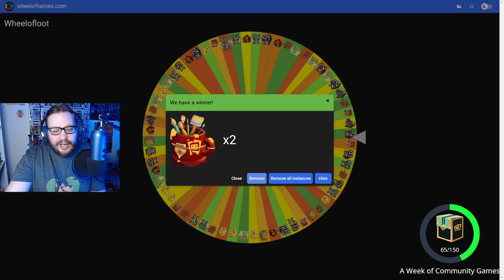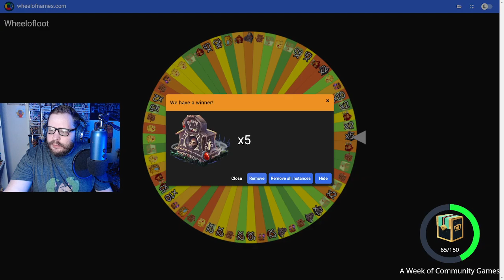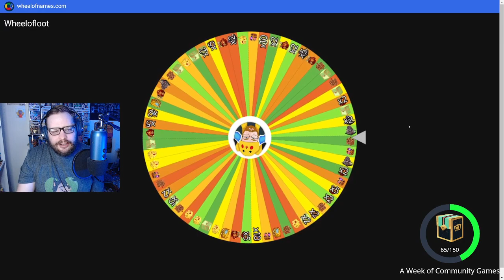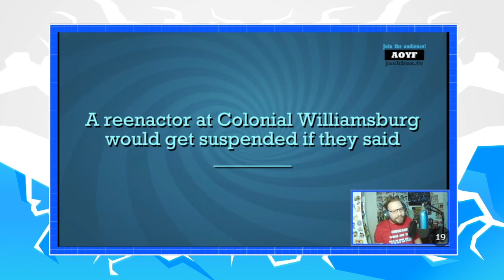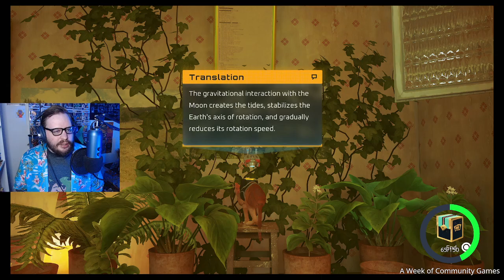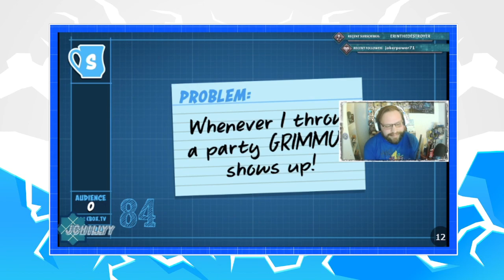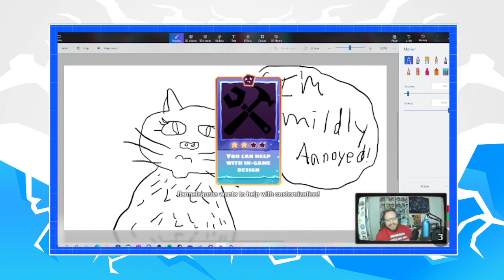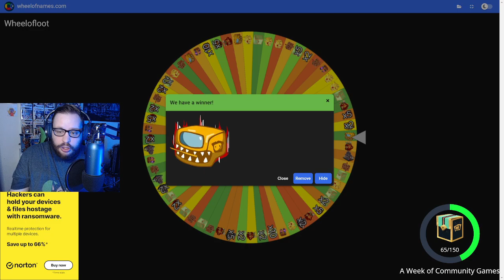07/21/2022 VOD - Stray